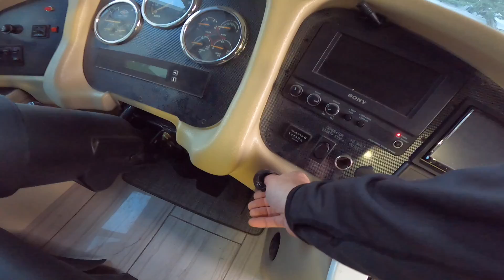CHECKING ON MY TIFFIN AFTER IT SAT FOR A MONTH IN OREGON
In this video, I talk about some problems that recently came up on my tiffin